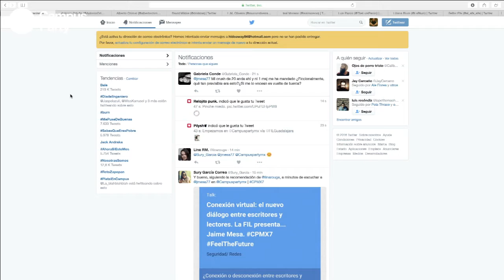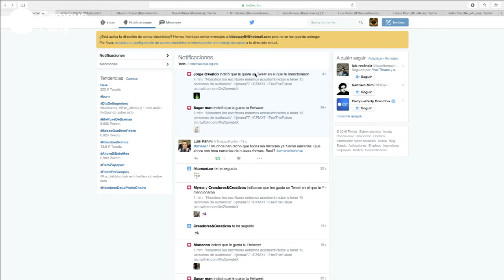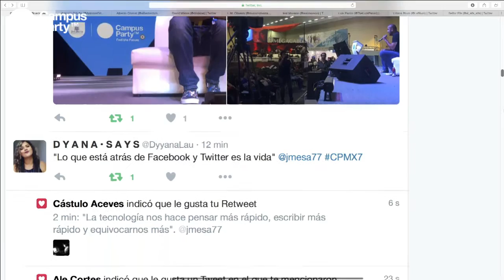CPMX7 Principal Jaime Mesa